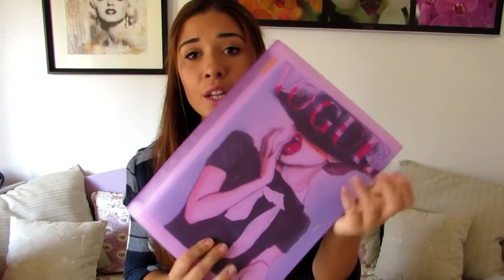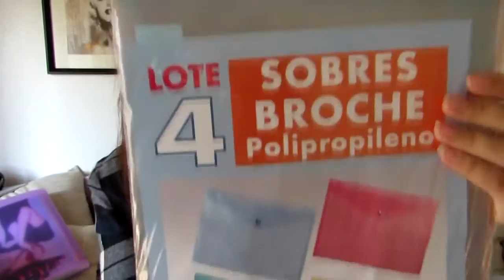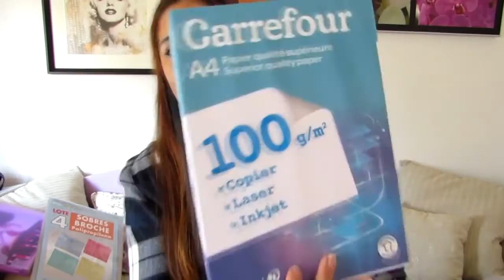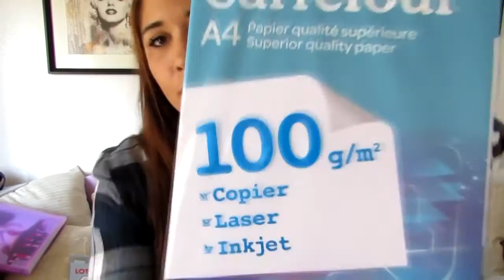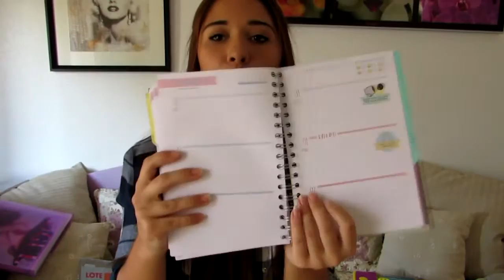MATERIAL ESCOLAR ♣ VUELTA A CLASE ♣ | Cristi'sDiary Vlog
- Información -
Editor: Sony Vegas Pro12
Cámara: Canon Powershot SX50 HS

Cualquier idea o critica constructiva dejármela en comentarios o escribirme un email .